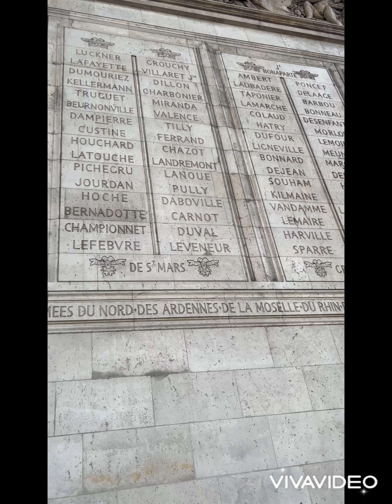On the top of Arc de Triomphe Paris, France